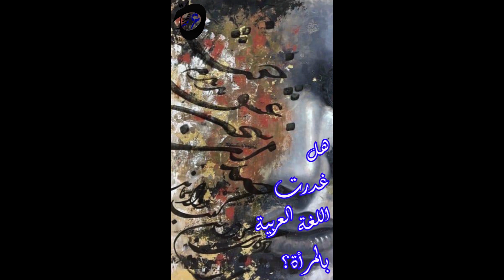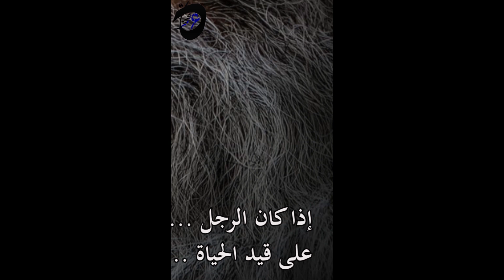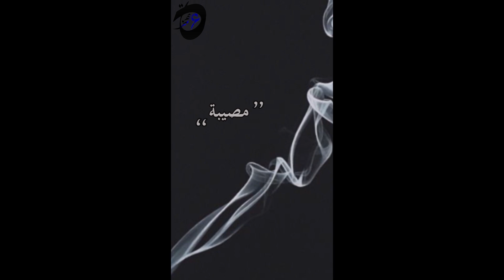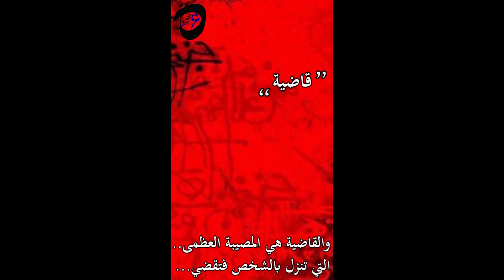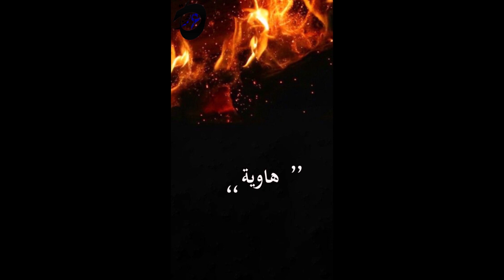هل غدرت العربية بالمرأة...؟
يقال إن اللغة العربية ظلمت المرأة في 5 مواضع وهي:

1ـ إذا كان الرجل لا يزال علي قيد الحياة فيقال إنه حي.

أما إذا كانت المرأة لاتزال علي قيد الحياة فيقال إنها حية «أي ثعبان»!

2ـ إذا أصاب الرجل في قوله أو فعله فيقال إنه «مصيب».

أما إذا أصابت المرأة في قولها أو فعلها فيقال عنها إنها «مصيبة»!!

3ـ إذا تولي الرجل منصب القضاء فيقال إنه «قاضي».

أما إذا تولت المرأة منصب القضاء فيقال إنها «قاضية»!

والقاضية هي المصيبة.. يالطيف!!

4 ـ إذا أصبح الرجل عضوا في أحد المجالس النيابية فيقال إنه «نائب».

أما إذا أصبحت المرأة عضوا في أحد المجالس النيابية فيقال عنها إنها «نائبة» أي مصيبة!

5ـ إذا كانت للرجل هواية يتسلي بها ولا يحترفها فيقال عنه إنه «هاوي».

أما إذا كانت للمرأة هواية تتسلي بها ولاتحترفها فيقال عنها إنها «هاوية»!!

والهاوية هي إحدي أسماء جهنم والعياذ بالله.